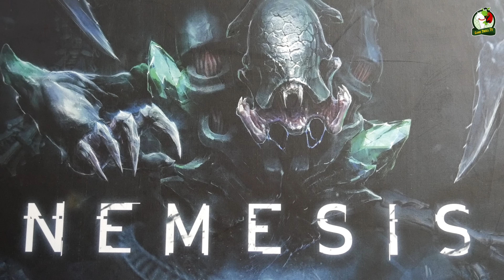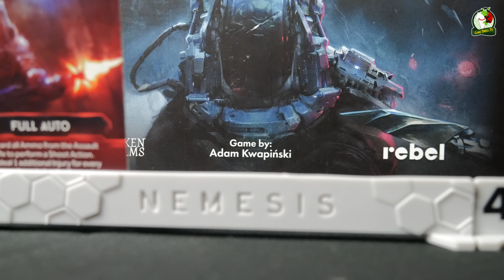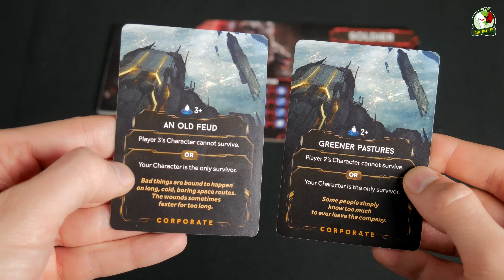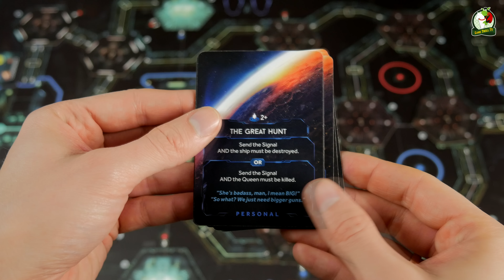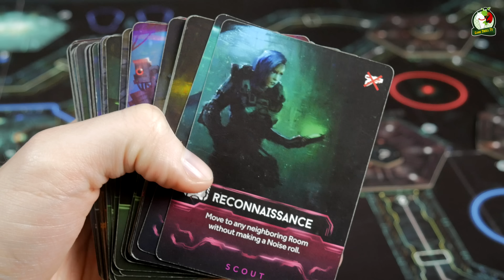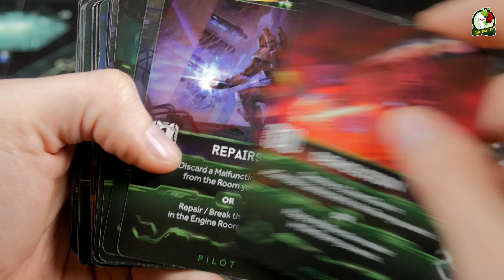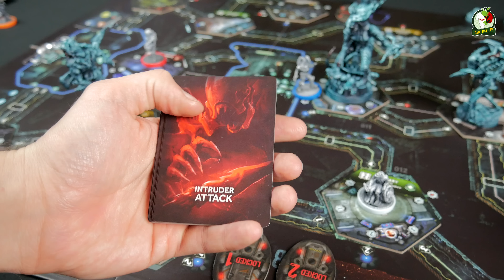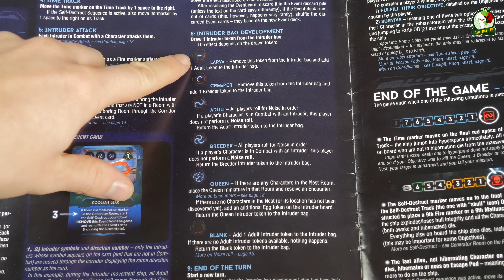Nemesis | Gra Planszowa | Mamy to!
Gra na którą czeka masa graczy na całym świecie, to polski Nemesis autorstwa Adama Kwapińskiego :)